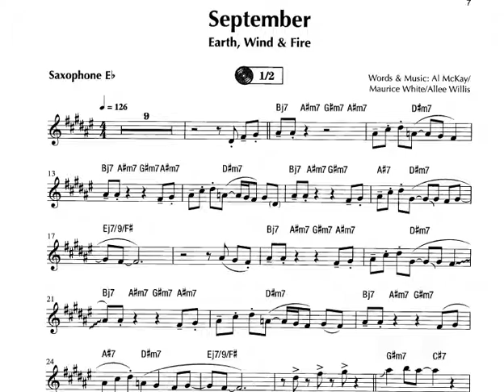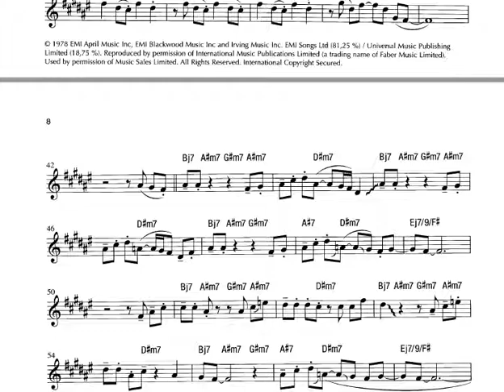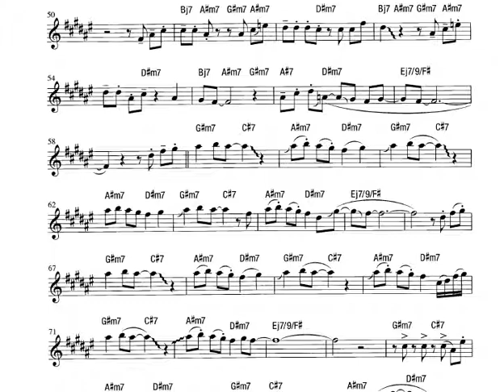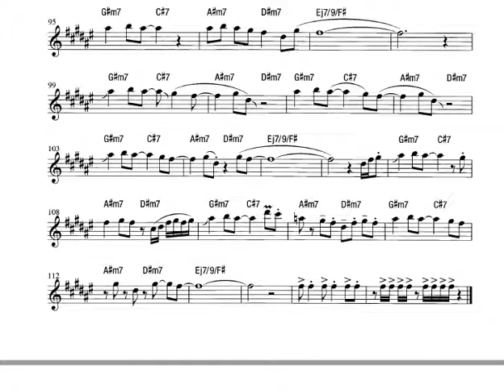September - Saxofones Eb - Bb - Sheet Music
Super Pacote de Partituras 7.0
São 121.000 partituras editaveis para todos os tons.

There are 121,000 editable scores for all tones.

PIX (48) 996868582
Obrigado!

You who enjoy my work and want to see the channel grow even more access the link below and make your donation!
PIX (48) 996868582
Thanks!
September é uma canção da banda Earth, Wind & Fire lançada como single em 1978 pela ARC / Columbia Records. Inicialmente incluída como faixa para The Best of Earth, Wind & Fire, Vol. 1, "September" foi um sucesso comercial e alcançou o primeiro lugar na parada de canções de R&B da Billboard dos Estados Unidos, a oitava posição na Billboard Hot 100 dos Estados Unidos, e a terceira na parada de singles do Reino Unido. A música continua sendo um grampo do corpo de trabalho da banda e foi sampleada, coberta, remixada e regravada inúmeras vezes.